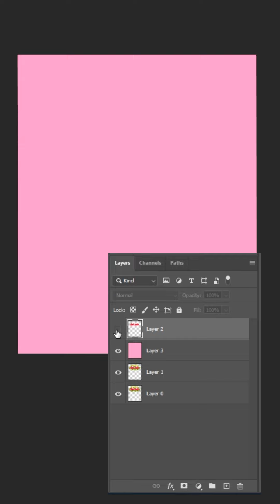Быстрая замена цвета в Фотошопе!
Всего за пару минут можно заменить цвет любого объекта. Урок для начинающих в изучении photoshop.